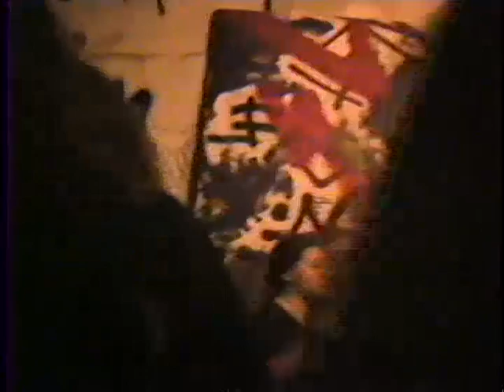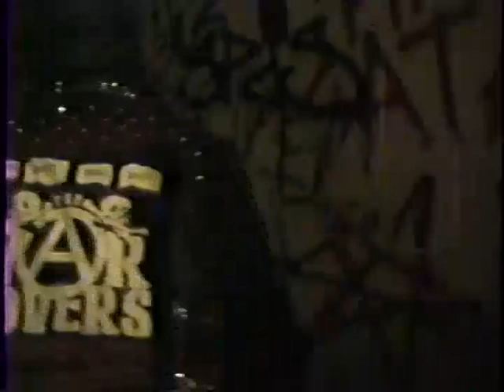Chaos Compound Last Day